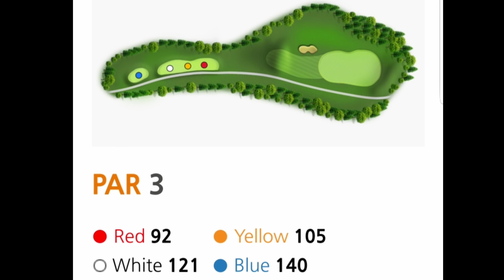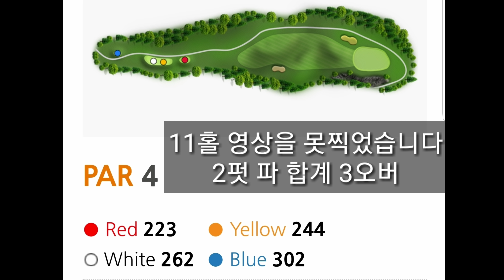[쉬운스윙] 베뉴지cc 이기호프로 원온 도전 필드 플레이 영상 라운딩영상 라운딩플레이 18홀 라운드영상 드라이버스윙 아이언스윙 어프로치 퍼터 종합 플레이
이프로 베뉴지cc 가다
촬영스틱을 놓고가 풀영상은 못찍어 아쉽지만
좁지만 짧아 긴장되고 재미있었던 도전적인골프장
처음 가본 골프장 샷난조로 전반전 고생하다 후반전에 페이스를 찾는데..
300미터 초반 파4 원온 도전 결과는?

여러분께 쉽고 유익한 레슨으로 보답하겠습니다